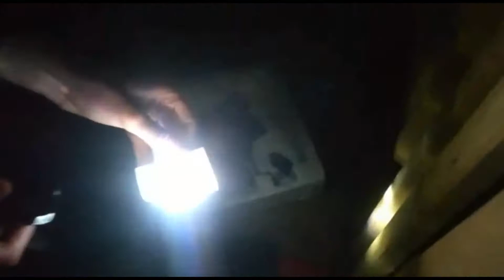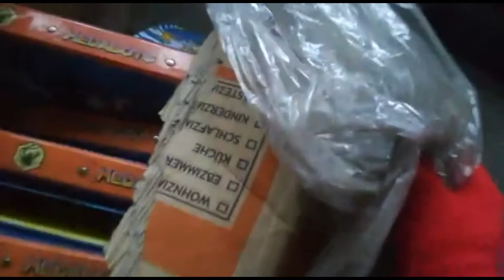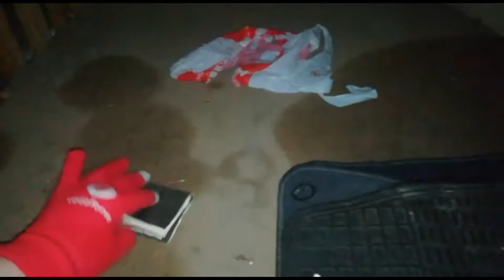Lost Place #2 ehmaliges Verwaltungsgebäude verlassen seit 1990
Ich würde mich freuen wenn euch das Video gefällt :-)

Über ein Kostenloses  Abo würde ich mich  ebenfalls  freuen :-)

Dieses Lost Place  Gebäude  steht seit 1990 leer!

Wenn ihr noch mehr Lost Place Videos  sehen wollt dann schreibt es in die Kommentare.

Vielen Dank  an Alex und Lukas das ihr dabei wart.